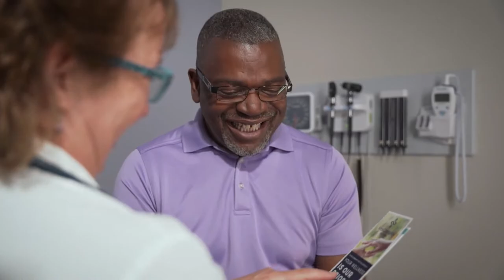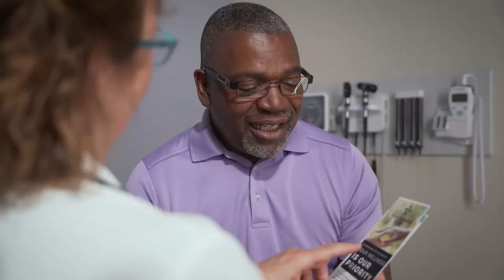Utica Redskins @ Centerburg Trojans - Week 1 Ohio High School Football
Centerburg tries to avenge their only regular season loss from a year ago in a Week 1 rematch against Utica to kick off a new season of high school football.

Travis Berardi and Ken Parrott are on the call for this exciting showdown featuring the Redskins and defending KMAC champion Trojans.